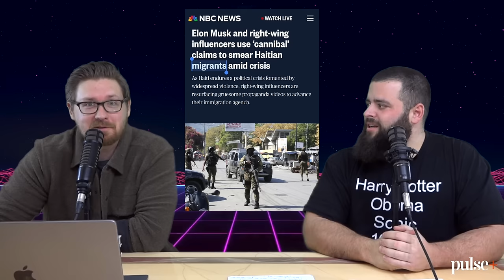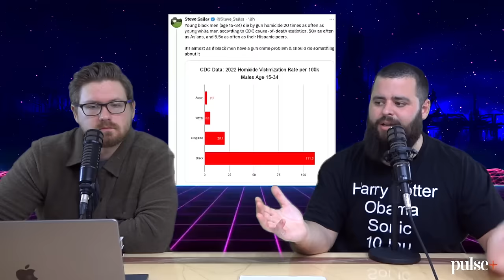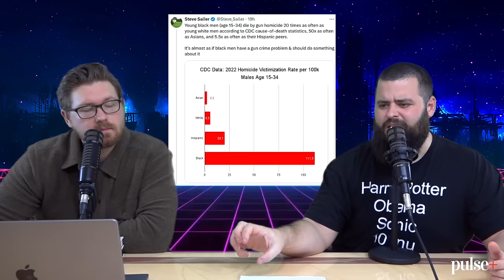HAITIANS: We're Coming To America - EP153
We have a LIT episode for you guys today. In Housekeeping we cover the debate over tiktok, should it stay or should it go? Then we have a schizo corner where we entertain the idea that French president Macron is married to a man (which would explain the weird pictures of him and Trudeau). We get let down by some governors who are, unfortunately, promoting gambling and infringing on our rights to free speech. We wrap up the segment with a migrant update that includes some mind boggling info out of Haiti that you won’t want to miss. Oh ya, by the way, a trillion cicadas are coming out of the ground soon, just so you know….

In Cringe of the Week we found an Arizona State student that completely lost his mind because a street preacher was doing “hate speech”. We also found some interpretive climate change dancing that could’ve used a little more effort. In more depressing news we discovered an LGBT club for 3rd-6th graders that was kept secret from parents. To wrap up Cringe we have a Chick-fil-a freak out you won’t want to miss.

In Urban Decay we research why “black women are under attack in America” and, good news, we found who is doing the attacking (but for some reason the media isn’t reporting it!). We also found some other stories the media refuses to cover because the victims are white which will make you want to hate journalists even MORE…

As always stay until the end for Uplifting Gold. All this and more it's Fleccas Talks: The Podcast episode 153, ranked the best new podcast OF ALL TIME!!

GET YOUR SIERRA WHISKEY CO APPAREL HERE!

FOLLOW CHINESE DONUT BOY!